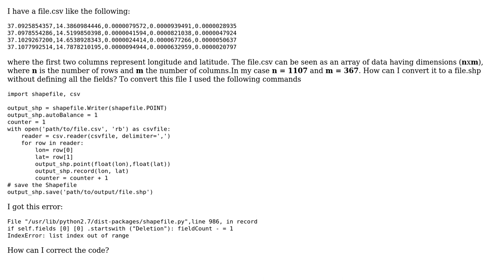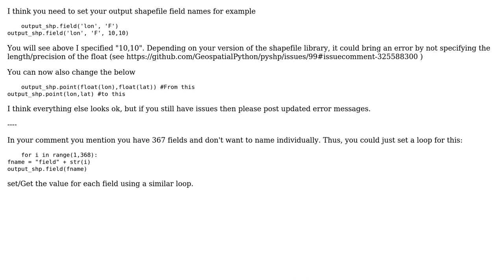GIS: Converting .csv file to file.shp using Python gives IndexError? (2 Solutions!!)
GIS: Converting .csv file to file.shp using Python gives IndexError?

With thanks & praise to God, and with thanks to the many people who have made this project possible! | Content (except music & images) licensed under CC BY-SA | Music | Images & others | With thanks to user toferkey user PolyGeo user Jose user Domenico Fuoco and the Stack Exchange Network Trademarks are property of their respective owners. You are responsible for your own actions.